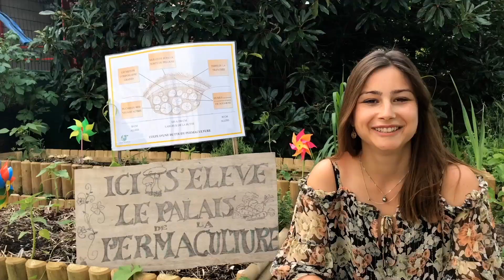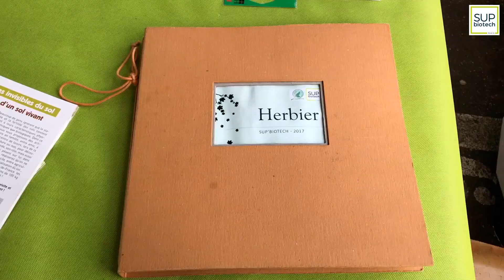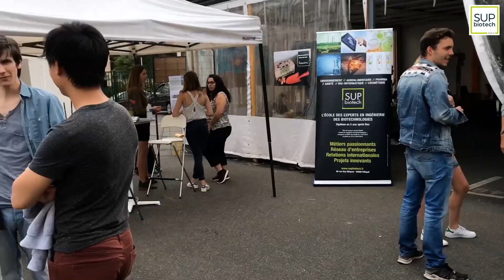Fête de la nature Bio campus 2018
(Re)découvrez la 3ème édition de la fête de la Nature qui a eu lieu en mai dernier et a été organisée par l’association étudiante Bio Campus. Durant cette journée, Biocampus a planifié plusieurs activités pour faire connaître ce quÂ’ils font : visite des potagers du jardin, tests olfactifs, présentation de la biodiversité sur le campus etc…